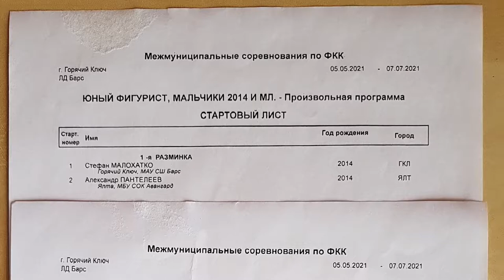Юный фигурист. 2014 и младше. Дайджест. г.Горячий Ключ 05.05.2021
Юный фигурист.
2014 и младше.
Дайджест разряда.
г.Горячий Ключ
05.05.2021